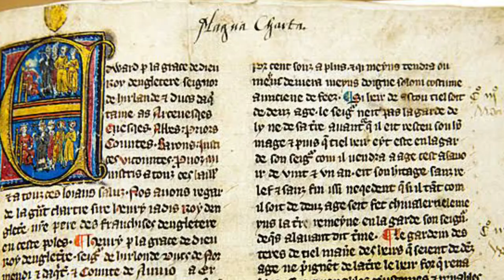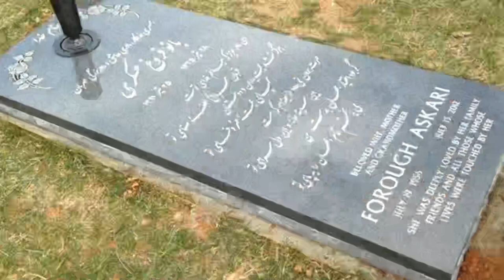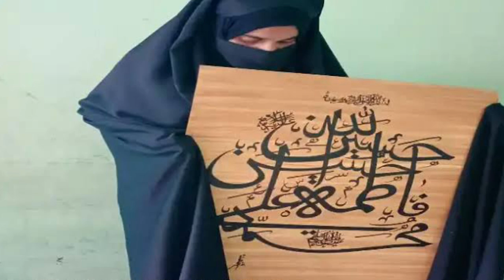Khattati-Calligraphy | Styles & Expressions